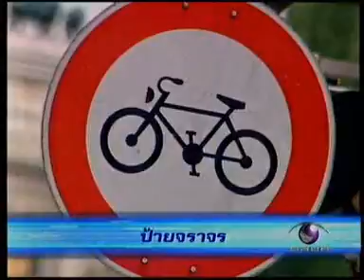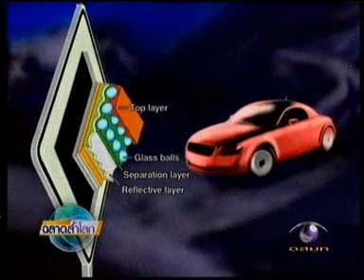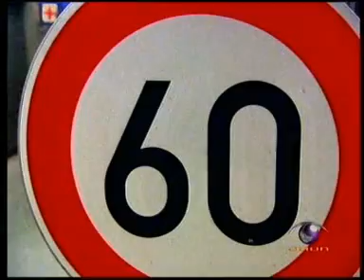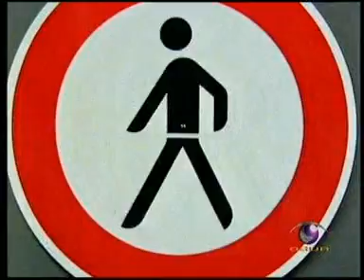ป้ายจราจร